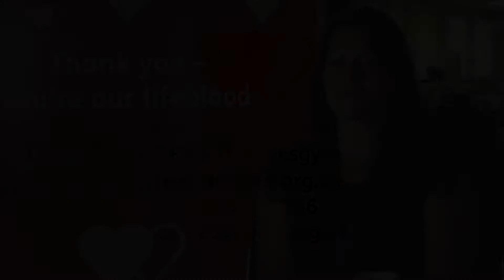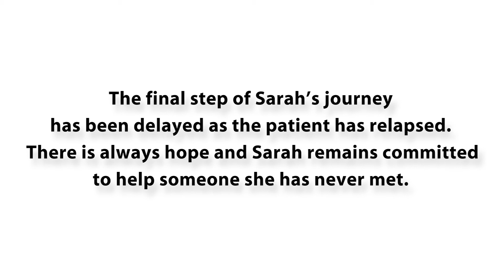Welsh Blood Service - Bone Marrow